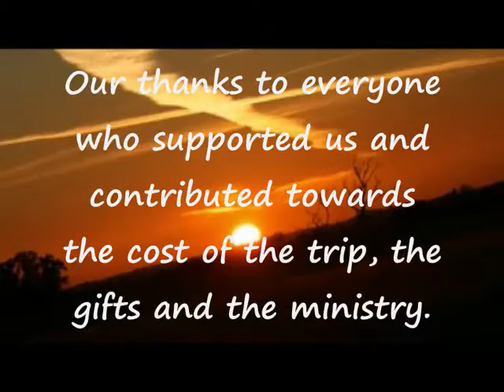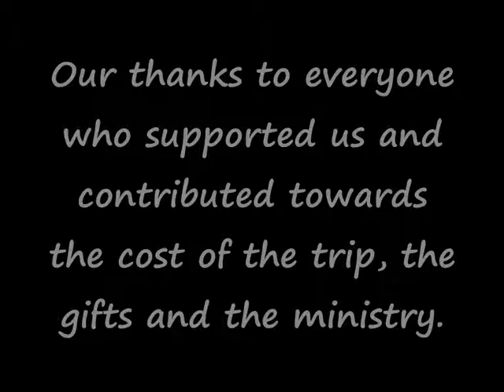#6 Thanks and journey home